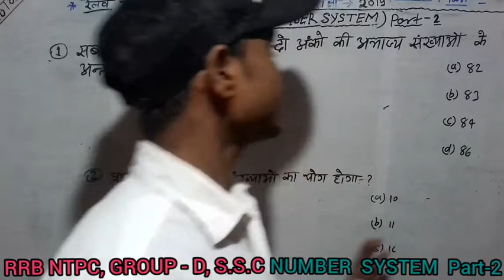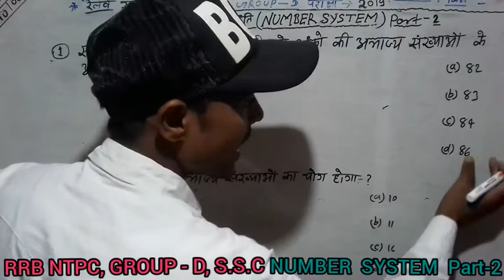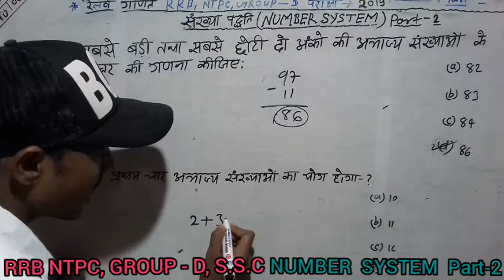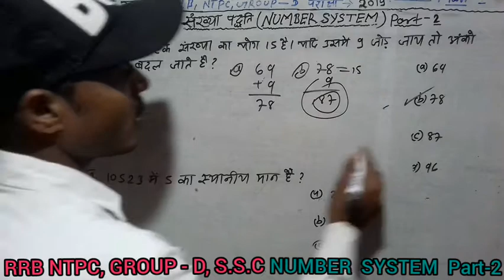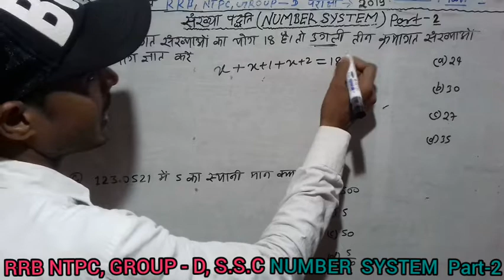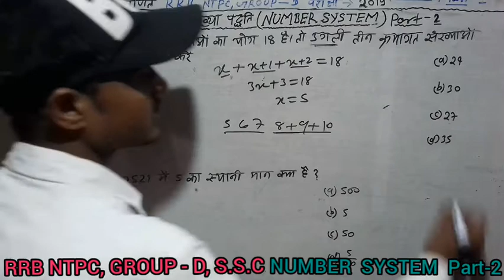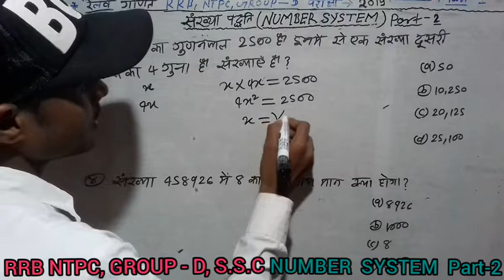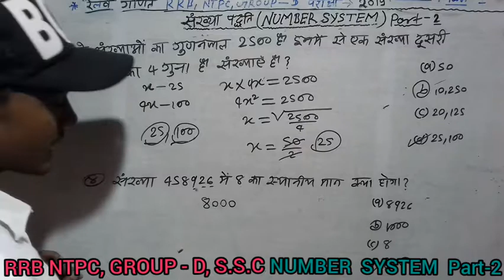RRB NTPC, GROUP -D, S.S.C।। बिहार पुलिस।। NUMBER SYSTEM।।pr2 ।। इंटर स्तरीय सभी प्रतियोगिताओं के लिए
NUMBER SYSTEM MATHS।।RRB NTPC GROUP -D,S.S.C अन्य इंटर स्तरीय(10+2) के सभी प्रतियोगिता परीक्षाओं के लिए